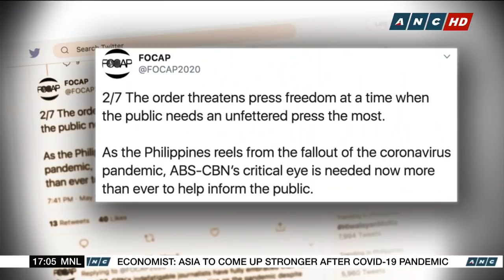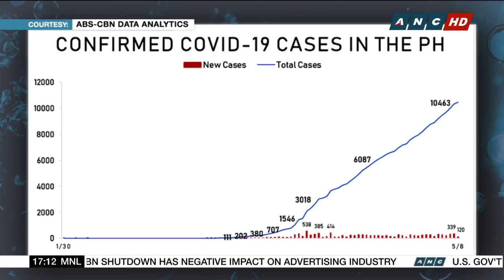ANCalerts - May 8, 2020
Here's a quick round up of the news you need to know.

- PH House Speaker breaks silence over ABS-CBN shutdown; vows reckoning for NTC, SolGen

- Lawmaker to PH House Speaker: Do not wash hands off ABS-CBN's shutdown

- Record-high new Covid-19 recoveries in PH at 116, new cases at 120

- Fitch Ratings downgrades PH credit outlook to 'Stable'